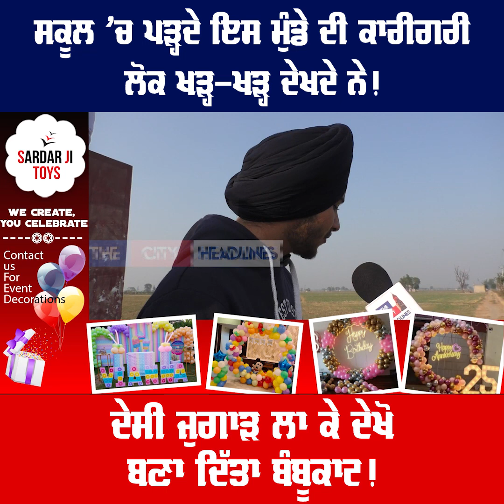School 'ਚ ਪੜ੍ਹਦੇ ਮੁੰਡੇ ਦੀ ਕਾਰੀਗਰੀ ਲੋਕ ਖੜ੍ਹ-ਖੜ੍ਹ ਦੇਖਦੇ ਨੇ! ਦੇਸੀ ਜੁਗਾੜ ਲਾ ਕੇ ਦੇਖੋ ਬਣਾ ਦਿੱਤਾ Bambukat!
School 'ਚ ਪੜ੍ਹਦੇ ਇਸ ਮੁੰਡੇ ਦੀ ਕਾਰੀਗਰੀ
ਲੋਕ ਖੜ੍ਹ-ਖੜ੍ਹ ਦੇਖਦੇ ਨੇ!
ਦੇਸੀ ਜੁਗਾੜ ਲਾ ਕੇ ਦੇਖੋ ਬਣਾ ਦਿੱਤਾ Bambukat!